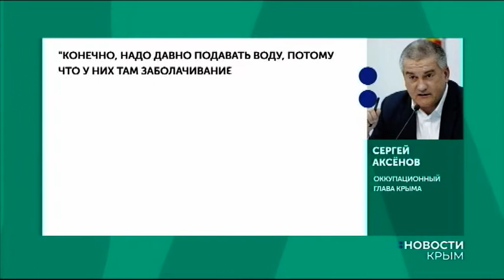Новости UA: Крым от 6 марта 2020